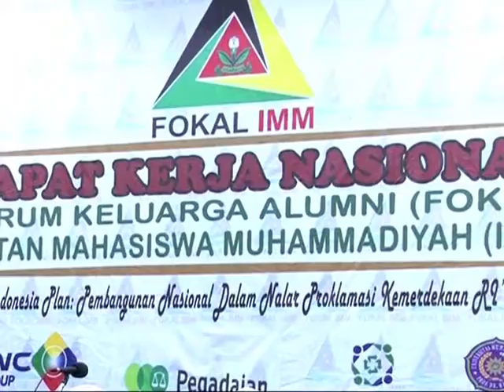DPR RI - KOMPILASI BERITA PARLEMEN #46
BERITA I
DPR RI - PIMPINAN DPR RI DUKUNG PEMERINTAH KEMBANGKAN DUNIA USAHA DI INDONESIA
NARSUM : ADE KOMARUDIN / Ketua DPR RI / FPG / Dapil JABAR VII
RIDWAN HISJAM Anggota Komisi X DPR RI / FPG / Dapil JATIM X
BERITA II
DPR RI - KOMISI II MEMINTA KPU SERIUS BAHAS PKPU DENGAN DPR RI
NARSUM : ARTERIA DAHLAN / Anggota Komisi II DPR RI / FPDIP / Dapil JATIM VI
AMRAN / Anggota Komisi II DPR RI / FPAN / Dapil SULSEL II
BERITA III
DPR RI - KOMISI IX DESAK KEMENKES JAMIN KESEHATAN JAMAAH HAJI
NARSUM : DEDE YUSUF MACAN EFFENDI / Ketua Komisi IX DPR RI / FPD / Dapil JABAR II